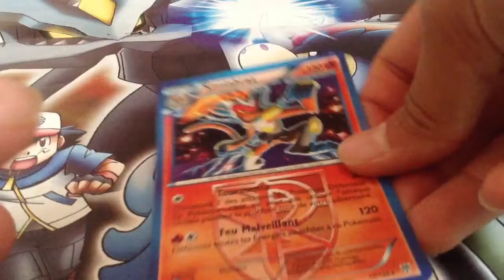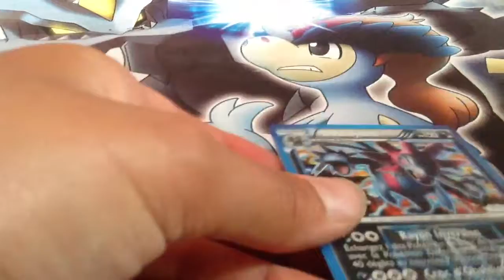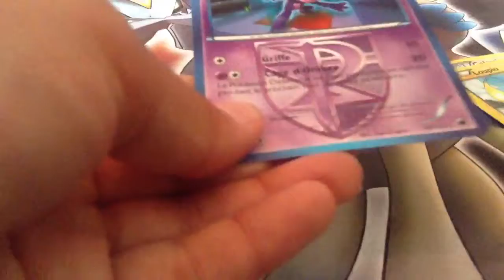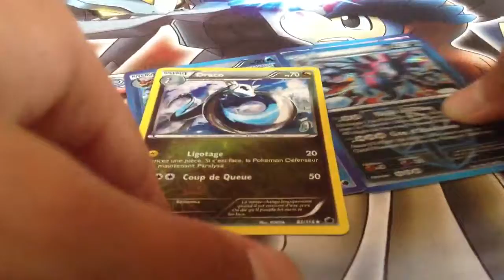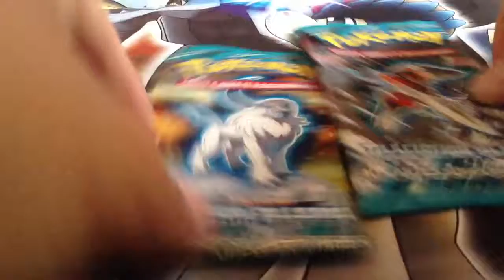Carte pokemon ouverture d'un tripack